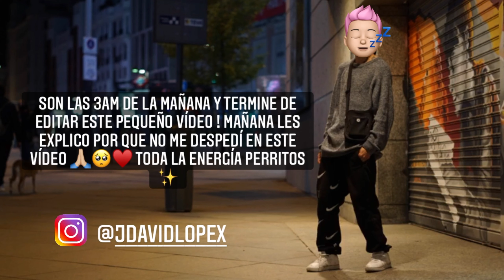#7 Un rato en mi patineta SKATE -jdlopex